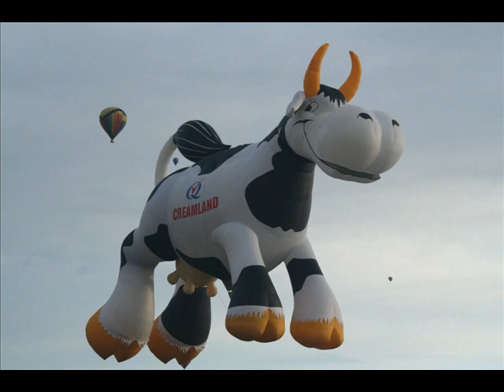Beautiful Balloons - Original Song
The 39th Annual Albuquerque International Balloon Fiesta is going on so I decided to write a song about it.

Lyrics:

We're going to see the beautiful balloons, and watch those hot air wonders fly
They're amazing but they'll be gone soon, so don't let it pass you by

It's four in the morning on October fifth, in Albuquerque New Mexico
We're dressing in layers loading up the car, everybody knows where to go
Just follow the line of cars or take the park & ride

I was tossing and turning all night, looking forward to this awesome sight
But now the time is here, and I can't wait to get near
The sights and sounds that make this event so great

The vendor booths are always lots of fun, there seems to be something for everyone
Breakfast burritos, cinnamon buns, corn dogs, turkey legs by the ton
You can even get a pork chop on a stick

So if you want some great memories, come to New Mexico and see
One of the most incredible sights, they brighten the morning they light up the night
It's the Albuquerque International Balloon Fiesta